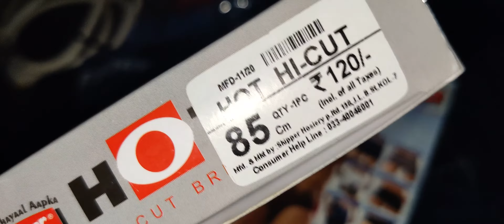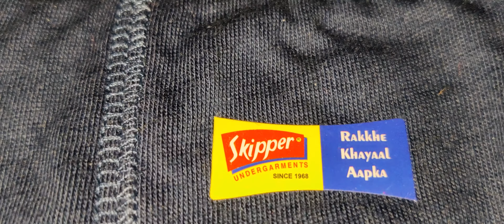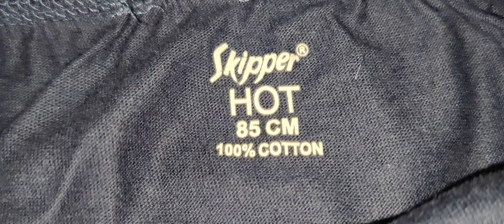Skipper® Undergarments™ Hot Hi-Cut Brief! videos play in India!